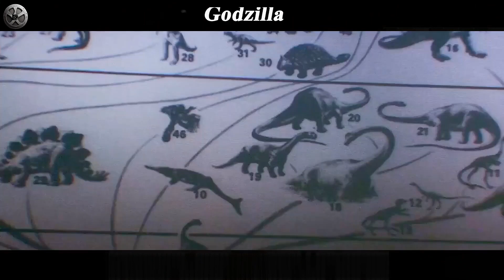Godzilla (2014) Movie Explained In Hindi _ Urdu || Godzilla _ Summarized हिंदी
In 1999, the Janjira nuclear plant was mysteriously destroyed with most hands lost including supervisor Joe Brody's colleague and wife, Sandra. Years later, Joe's son, Ford, a US Navy ordnance disposal officer, must go to Japan to help his estranged father who obsessively searches for the truth of the incident. In doing so, father and son discover the disaster's secret cause on the wreck's very grounds. This enables them to witness the reawakening of a terrible threat to all of Humanity, which is made all the worse with a second secret revival elsewhere. Against this cataclysm, the only hope for the world may be Godzilla, but the challenge for the King of the Monsters will be great even as Humanity struggles to understand the destructive ally they have.